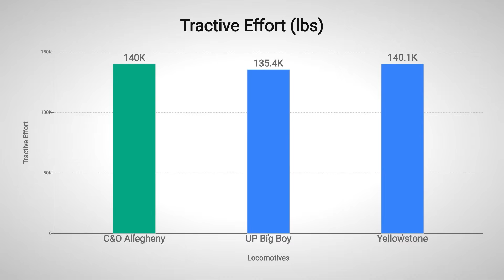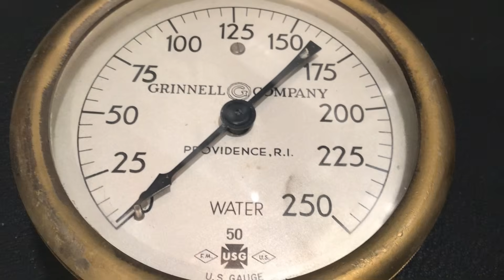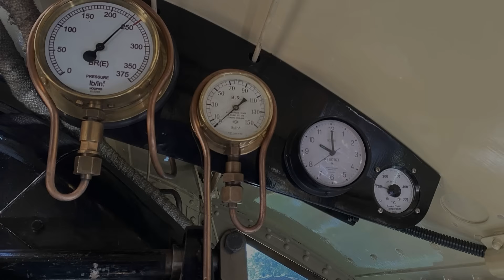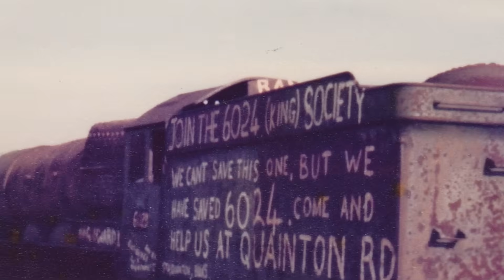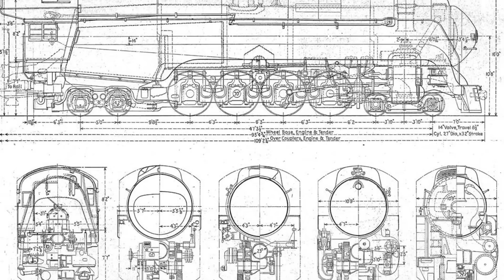The Most POWERFUL Locomotives Ever Built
For over a century, steam locomotives have symbolized the raw, thundering heart of the industrial age — machines that conquered mountains, hauled nations forward, and defined what power truly meant. But even among thousands built, a few stood above all others. The Union Pacific Big Boy, the C&O Allegheny, the DM&IR Yellowstone, and the Norfolk & Western Y6b weren’t just trains — they were engineering miracles, each pushing steam technology to its breaking point.

The Big Boy, built between 1941 and 1944, was the celebrity — 1.2 million pounds of steel, sixteen drivers, and over 6,000 horsepower built to conquer the Wasatch Mountains. It could haul 3,600 tons unassisted and still reach 70 miles per hour. Retired by 1962, it was brought back to life decades later — Number 4014 now runs again, the last living titan of steam.

Then came the Allegheny, a monster from Lima Locomotive Works. Officially rated at 7,498 horsepower, it remains the most powerful reciprocating steam locomotive ever tested. Built to drag coal through the Allegheny Mountains, it was so heavy that its manufacturer was sued for underreporting its actual weight. Only two of the sixty built survive — silent reminders of steam’s peak.

The Yellowstone was the heavyweight. At 1,133,040 pounds, it was the heaviest steam locomotive ever to see regular service. Built by Baldwin, it could pull 19,000-ton ore trains through the iron hills of Minnesota with ease. Its low-speed power made it a legend of brute strength, though none ever ran again after dieselization.

Finally, the Norfolk & Western Y6b, the king of tractive effort. With a pulling force of 170,000 pounds, these compound Mallets proved that precision engineering could rival brute size. In tests against modern diesels, they matched performance ton for ton — but time wasn’t on their side. Every single Y6b was scrapped.

By 1960, steam had surrendered to diesel efficiency. But these locomotives — the last of their kind — represented more than machinery. They were monuments to an era of fearless engineering, forged in fire and sweat. Their thunder shook valleys, their smoke blackened the sky, and their memory endures because nothing built since has ever matched their soul, their sound, or their sheer presence.